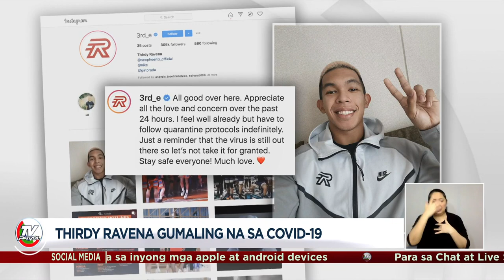Thirdy Ravena gumaling na sa COVID-19 | Star Patrol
Gumaling na sa COVID-19 ang basketball star na si Thirdy Ravena.